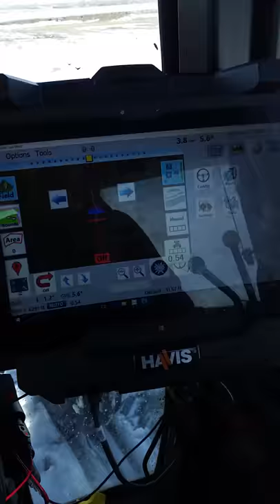IH 5488 Hydraulic Autosteer in cab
AgOpenGPS